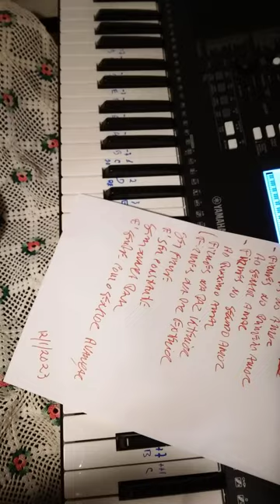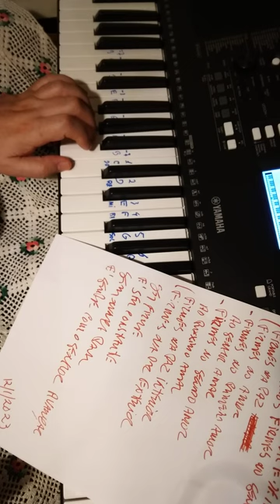O SENHOR É DEUS DE PAZ E AMOR ( ( Autoral ) )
O Senhor
É Deus
De Paz e de Amor
E de Amor
O Senhor
É Deus  é Deus De Paz
E de Amor
Estamos firmes no Senhor
Estamos firmes na Paz
Estamos firmes no Amor
Ao Senhor
Ao irmão à irmã
Estamos firmes na Paz interior
Interior interior e exterior
No Amor
E ser firme é ser sempre constante
Sem nunca nunca parar
Nunca parar de Amar
Amar com o Senhor
É avançar com o Senhor é sempre avançar

A Unidade é o numero 1 significa ser indivisivel ! No Texto Efésios 4 , 3   : Esforçai-vos por manter a Unidade do Espírito pelo vínculo da Paz , a palavra Paz no Original em Grego significa completo inteiro , só significa Paz por implicação : isto é muito importante pois permite entender que na verdade Paz significa manter indivisivel por isso é o Vinculo para a Unidade ! No Texto  Filipenses 4 ,7   (...) Não estejais inquietos por coisa alguma (...)  E a Paz de Deus que excede todo o entendimento  ( a mente os pensamentos a compreenção ) guardará o coração e a mente (  o raciocionar ) de vós em Cristo Jesus  , podemos entender que o que nos divide são os pensamentos as inquietudes os desejos tudo isto tem a ver com a conecção do mental do coração em Deus ! No texto João 14 , 27  Deixo-vos ( diz Cristo Jesus ) a Paz a minha Paz vos dou mas não é como o mundo a dá , podemos entender que esta Paz não é exterior não é a do mundo é a Paz interior o que significa que é um processo mental é uma concentração Espíritual em Deus ! No texto João 17 ,21 para que todos sejam Um , Pai , como Vós ( O Pai ) estáis em Mim ( O Cristo ) e Eu em Vós Que eles ( os que acreditam ) também estejam em Nós ( Deus Pai Cristo Jesus e Espírito Santo ) , e no texto 1 Corintios 2 , 16  (...) Nós temos a Mente de Cristo e Mateus 22 , 37 e 39 (...) Amareis o Senhor vosso Deus de todo o coração de toda a Alma e de todo o pensamento e amareis o proximo como a vós mesmos , podemos entender que a Paz de Cristo é a Mente de Cristo : é Amar a Deus sobre todos as coisas sem nos deixar dividir por pensamentos fora do Senhor ! No texto Isaías 26 , 3 Vós Senhor conservarás em Paz ( completo perfeito ) aquele cuja mente está firme em Vós ,podemos entender que firme refere-se ao mesmo processo mental de concentração constante no Senhor ! No Texto Efésios 4 ,17  e 18 (...) não andeis ( ... ) na inutilidade dos vossos pensamentos (...) alheios  à Vida de Deus ,  e no Texto Hebreus 3 ,1 Portanto Santos irmãos participantes do chamado celestial fixem os vossos pensamentos em Jesus (...) , e Romanos 8 , 6 (...) A mente do Espírito é Vida e Paz ( uno não dividido ) e Colossenses 3 , 2 Mantendo o pensamento nas coisas do alto  e não nas coisas terrenas , podemos entender a importancia da vida mental Espíritual interior ! No Texto 1 Pedro 1 , 13 (...) cingindo os lombos do vosso entendimento ( os pensamentos ) sede sóbrios ( sem agitação ) e esperai inteiramente na Graça que se vos ofereceu na revelação de Jesus Cristo , e nos Textos 1 Pedro 5 , 9  Sede sóbrios vigiai  , e Mateus 26 , 41 Vigiai e orai  para que não entreis em tentação (...) e no Texto Joel 2 , 13 E rasgai o vosso coração e não as vossas vestes e convertei-vos ao Senhor vosso Deus (...) e no Texto Provérbios  4 , 3 Sobre tudo o que se deve guardar guardem o vosso coração (...) ,  podemos entender que a agitação mental divide a mente e a seguir o corpo por isso é preciso rasgar os processos mentais para estar firme no Senhor ! No texto Isaías 57:15 (...) assim diz o Alto e o Sublime que Habita na Eternidade e cujo Nome é Santo : Num alto e Santo lugar habito mas também habito com o contrito e abatido de espírito para Vivificar o espírito dos abatidos e para Vivificar o coração dos contritos , podemos entender que contrito e abatido de espírito tem a ver com o processo mental de manter a Unidade do Espírito ,  nos Textos Salmos 46 , 10 Aquietai-vos ( desligar) e sabei que EU ( SENHOR DEUS PAI )  sou Deus (...) e 1 Pedro 3 , 4 ( ... ) esteja no Ser Interior que não perece , beleza demonstrada num Espírito dócil e tranquilo (  imperturbavel  ) o que é de grande valor para Deus , podemos confirmar que a quietude e a tranquilidade estão relacionadas com a Paz da Unidade do Espírito !  Nos Textos Lamentações 3 , 26 Bom é ter a esperança e aguardar em silêncio a Salvação do Senhor  e Salmos 62 , 1  Somente em Deus espera silenciosa a minha Alma  de Deus vem a minha Salvação , podemos entender que o silencio interior dos pensamentos está diretamente relacionado com a Paz da Unidade do Espírito ! TIAGO 4 ,8  Chegai-vos a Deus e  Deus se chegará a vós  (...)  purificai os corações
Isaías 45 , 22 Olhai para mim ( O Senhor Deus Pai ) e sereis Salvos (...)  , podemos entender que purificar o coração é manter a Unidade para poder Olhar para o Senhor sem estar dividido sem estar distraído
2 Coríntios 13 ,11 Vivei em Paz  e o Deus de Amor e de Paz será convosco
2 Tessalonicenses  (... ) o mesmo Senhor da Paz vos dê sempre Paz de toda maneira O Senhor seja com todos vós